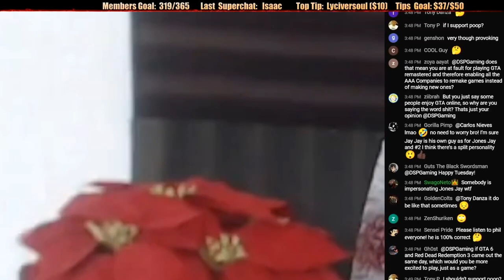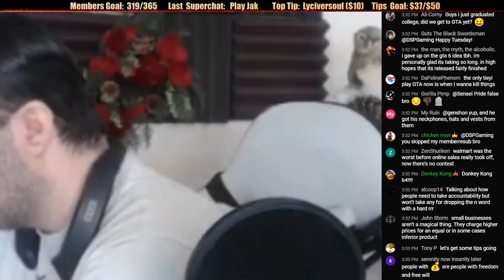Revisited: King of Suffering dedicates the prestream to shills (12-28-2021) - Part 4 - Final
We return to Phil as he talks everything from cancel culture, shills, and Wal-Mart.